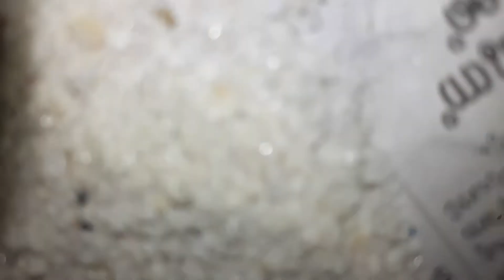STONE ART IN BOTTLE PAINTING